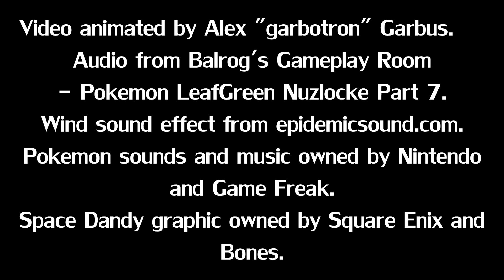Balrog & Aquafina - Balrog's Gameplay Room Animated!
The king of memes enjoys Pocket Monsters.

Wanna see what else I'm doing?